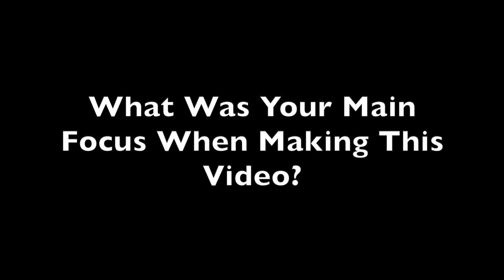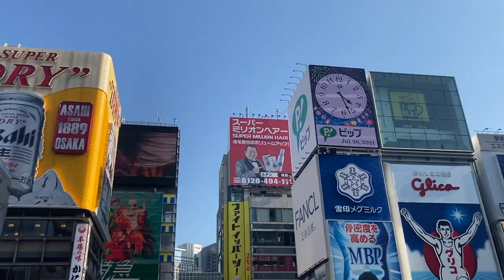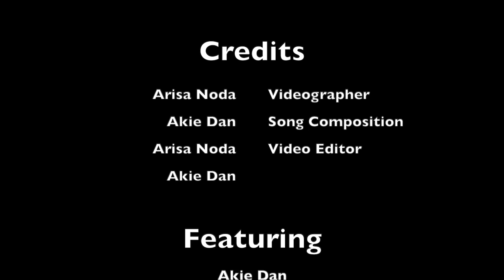Faraway - PIE conference video by Akie Dan & Arisa Noda and featuring Kotoko Shingai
Video made by Akie Dan & Arisa Noda, featuring Kotoko Shingai
“Far Away” is an original song about one of our past experiences of having a transfer student fatefully join our friend group but moving away only after creating a lifetime's worth of memories within a short period of time together. This friendship and experience has taught us numerous things including the importance of valuing the people surrounding us and the presence of them in our lives. We were able to realize that the time we have left together with the people around us is never promised because of the way they could leave our lives at any moment at all. As high school students, we felt that many others, especially those near our age, could relate or even learn from this experience of ours. Thus, we decided to create a music video that portrays our past friendships and experiences. We hope our song and video can touch someone in any way or even just entertain them as a song from our hearts.